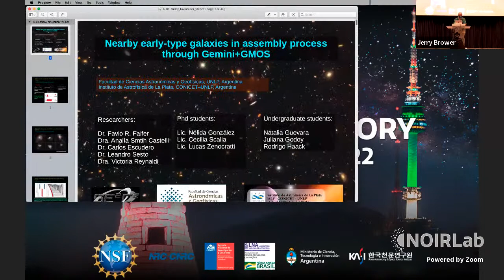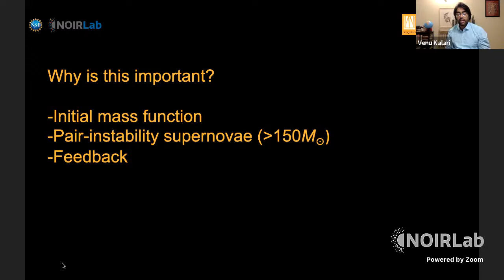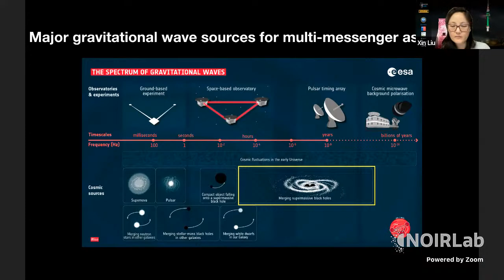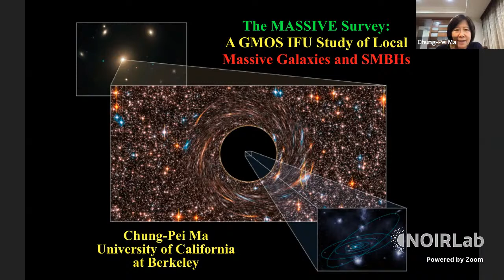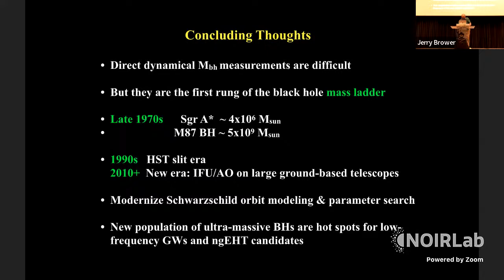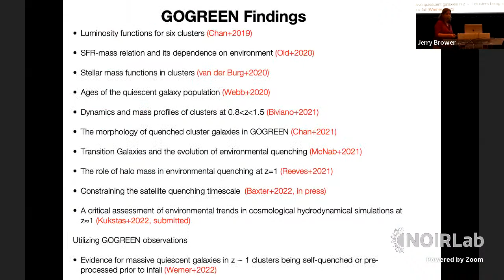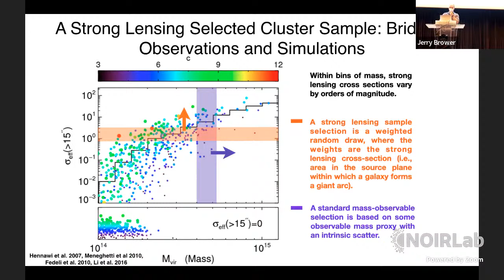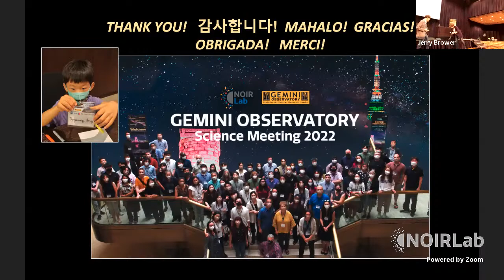Gemini Science Meeting Day 4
geminiobs22 will feature invited and contributed talks, poster sessions, news on current instrumentation projects, updates on operations developments, fabulous dining, and lively discussion of Gemini’s strategic plans for the coming decade. Note that both in-person/hybrid and virtual-only meeting plans will be developed simultaneously to enable participants and organizers to quickly adapt to changing circumstances.